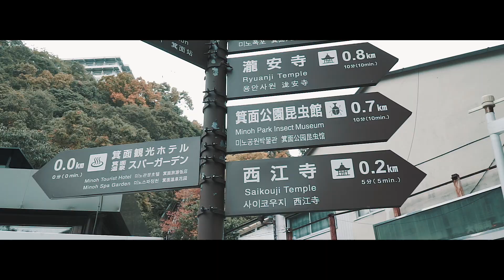Japan | Cinematic Vlog | Sony a6000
It's our 2nd time in Japan, but this time we went to Osaka, Nara and Kyoto.

Lens: Sigma 16mm f1.4 & Sony 18-105mm f4

Gears: Zhiyun Weebill Lab